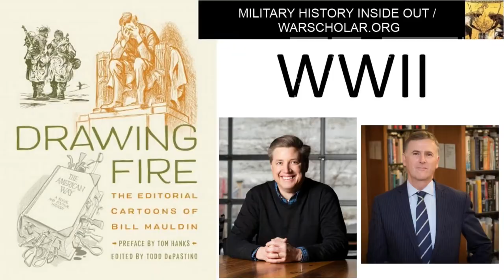Swords - Their importance in European history book tour interview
Interview Timeline
Kristen Neuschel has studied and taught cultural history for years and has recently [published] written a book on the cultural history of swords in Britain and France from 600 to 1600. We spoke about the book, Living By The Sword, about knights and European wars and other aspects of European history. Living By The Sword (Cornell University Press, 2020)

0:43 - Kristen explains why she studied swords from 600 to 1600.
1:48 - Kristen explains why she focused on France and Britain.
2:39 - Kristen tells how the book is laid out and what she started with 600 and the importance of swords then.
4:49 - Kristen talks about the mythologizing of swords.
5:55 - Kristen talks about usable swords versus symbolic swords.
6:53 - Kristen talks about where the swords were produced.
9:19 - Kristen talks about where older swords have been found.
9:52 - Kristen talks about where the big changes in swords occurred in these periods and she also talks about armor.
13:03 - Kristen talks about the make up of swords
15:19 - Kristen talks about the pre-eminence of weapons in the 14th century.
(15:36 - Note: I meant to say the fourteenth century.)
18:06 - Kristen talks about the religious significance of swords.
21:03 - Kristen talks about the cross-like shape of the sword.
21:47 - Kristen talks about the internal divisions within France and Britain. She also talks about the changing symbolism of swords starting in 1330.
26:15 - Kristen talks about elite status and swords and sword fighting.
30:54 - Kristen talks about swords with interesting stories.
32:56 - Kristen talks about sword names and the records on swords.
35:10 - Kristen talks about differences between Britain and France.
36:51 - Kristen talks about church records about swords.
39:17 - Kristen talks about why she stopped at 1600 and gunpowder.
41:10 - Kristen talks about swords from other parts of Europe and the world.
44:04 - Kristen talks about holiday gifts of swords or weapons.
45:20 - Kristen talks about how much she loves household inventories.
48:56 - Kristen talks about the supposed sword of Charlemagne.
50:27 - Kristen talks about the monarchs most in love with swords.
55:29 - Kristen talks about merchant centers and their record keeping.
1:05:37 - Kristen can be found at Kristenneuschel.com

If you like this video, search for my military history, fiction and storytelling, and for space exploration info in the links below – videos, podcasts, photos and more.  Thanks.

MILITARY HISTORY
- Subscription and Links Page (Newsletter / Apple Podcasts / Google Podcasts / Spotify / Stitcher / Youtube / Facebook / Twitter / Instagram)